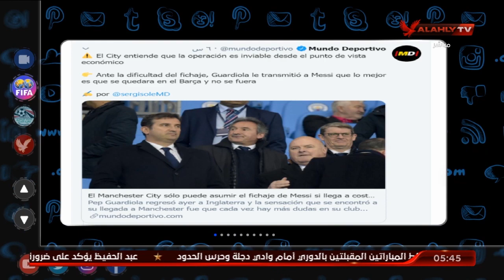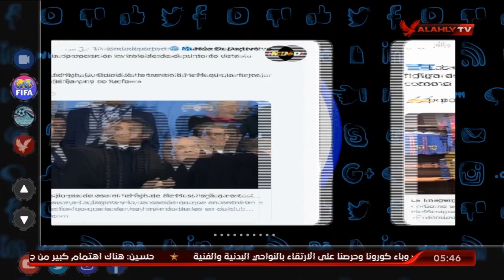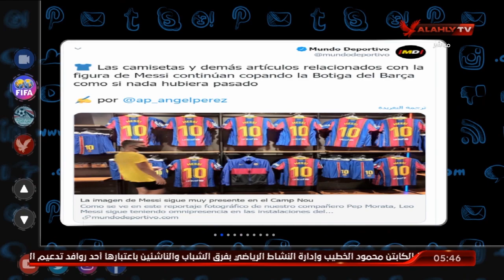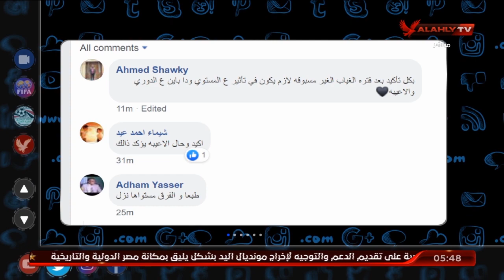التريند العالمي مع محمد سعيد